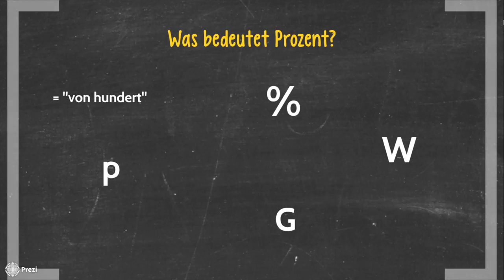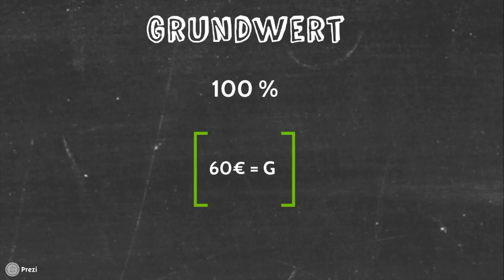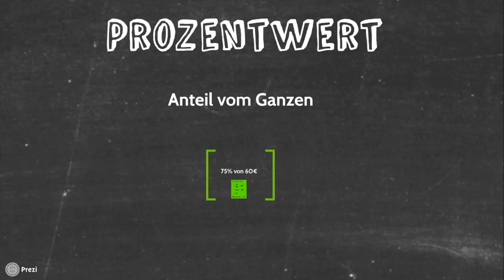Prozentrechnung leicht gemacht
Im Wahlpflichkurs "How to" haben Referendarinnen und Referendare Erklärfilme produziert.